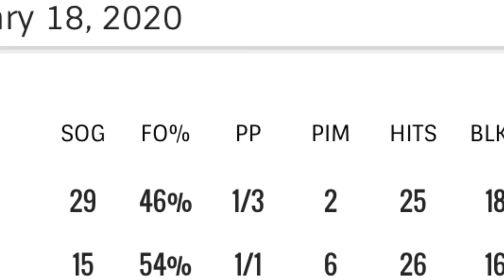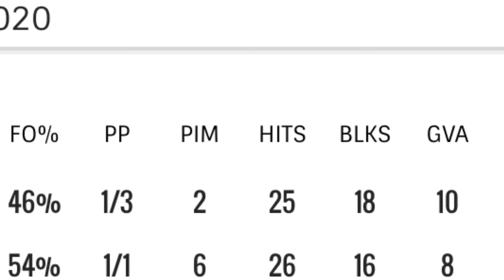Critical - Flyers 5, Blue Jackets 1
Great game from the Flyers tonight, It’s gonna be HUGE on Thursday! Let’s Go Flyers!